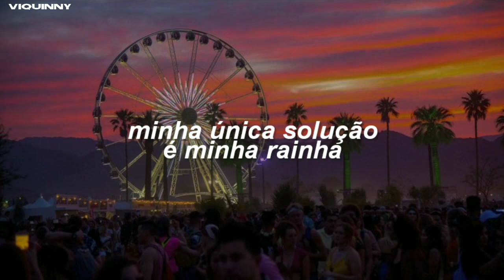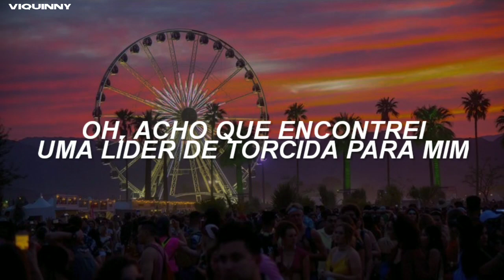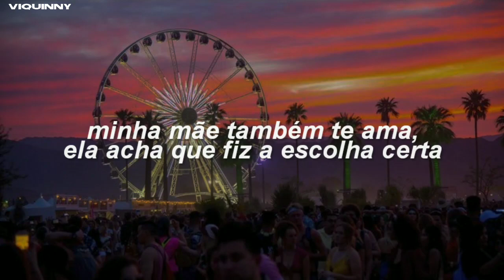você está em 2014 e essa música está tocando no TVZ